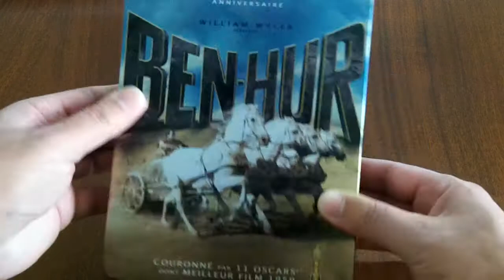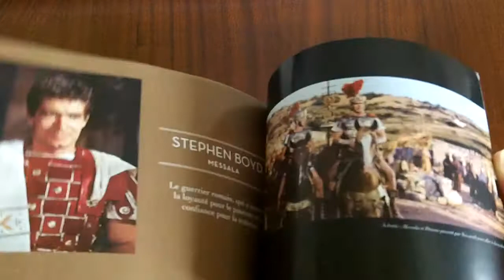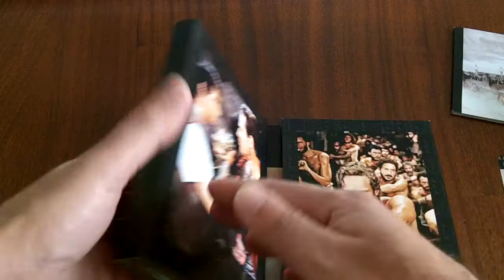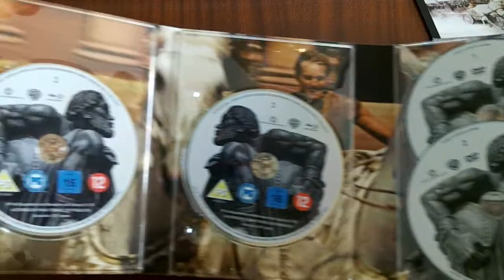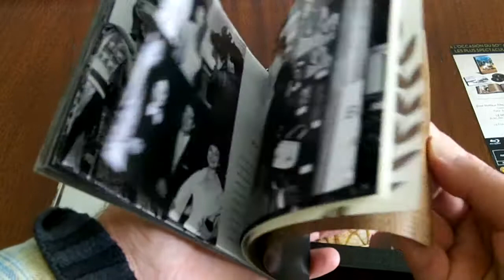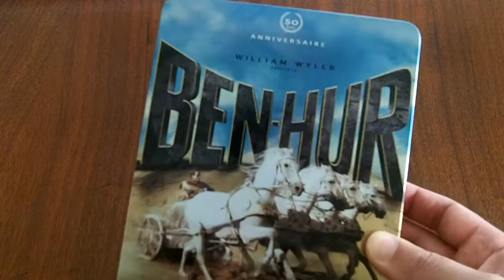Ben Hur - 6 Discos - Lata - Caixa Metálica - Blu-Ray + DVD + Cd - Review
Blu-Ray + DVD + Cd  - Lata - Review

Edição da França